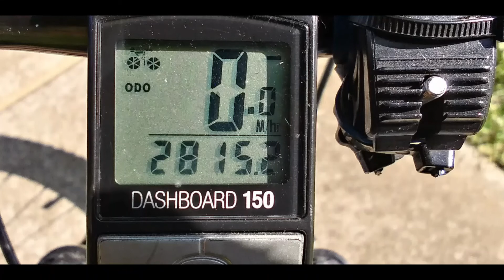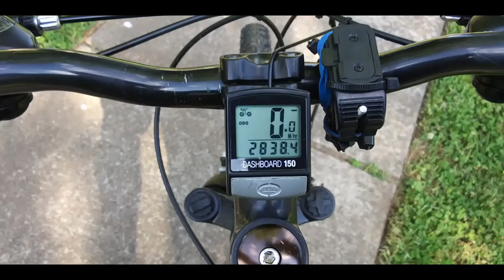AGD 16May2020@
x